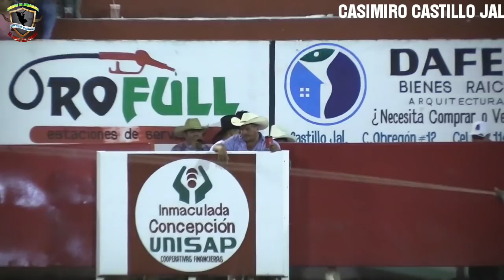RANCHO 3 HERMANOS DE PABELO FESTEJO ALAS MADRES TUMBO JINETONES Y SE DIVIRTIERON A LO GRANDE EN LA F